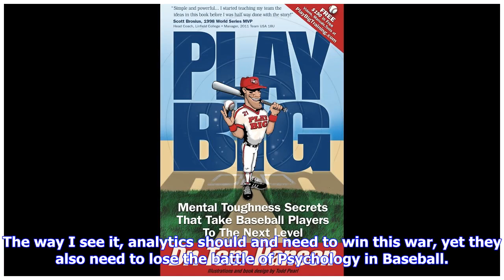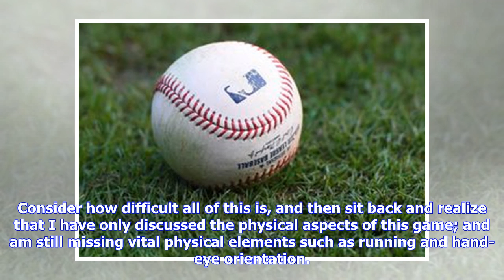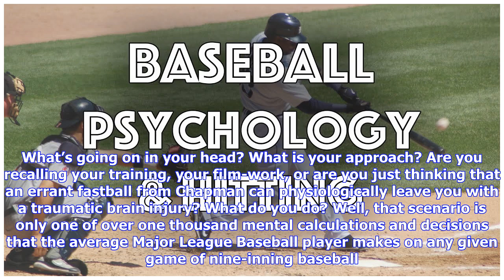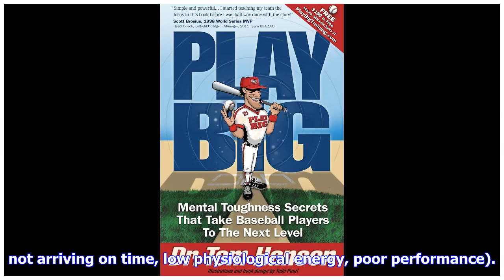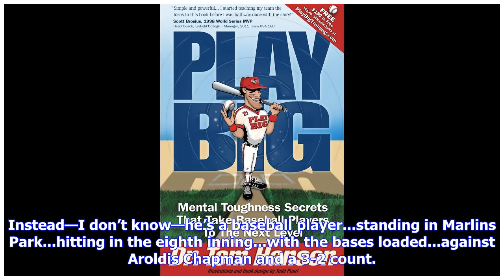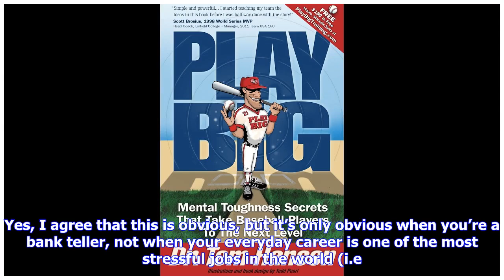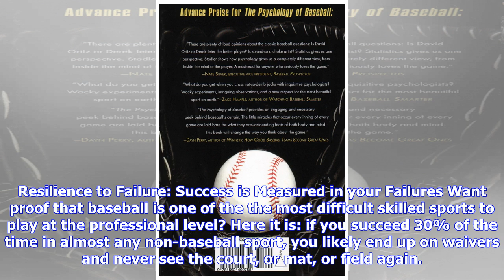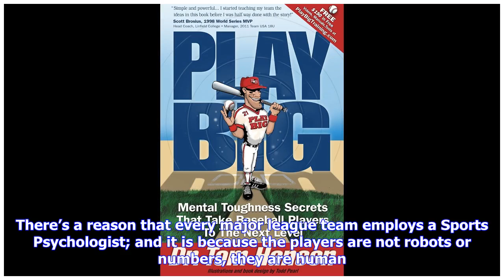Psychology of Baseball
The grandest mistake we can make in sports is deciding that the human element is insignificant. Make no mistake about it, analytics and objectivity are vastly important, and something I am greatly in-favor of. But at the end of the day, these players are human. In this pseudo-war of analytical versus old-school baseball, we have seemed to lost sight of the reality. The sweet spot—similar to many domains in life—is somewhere in the middle. The way I see it, analytics should and need to win this w...